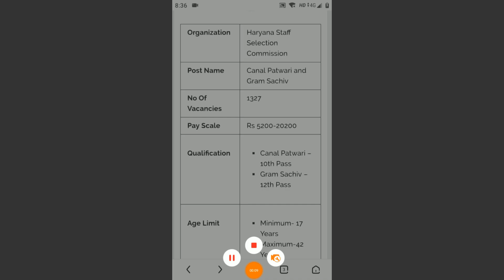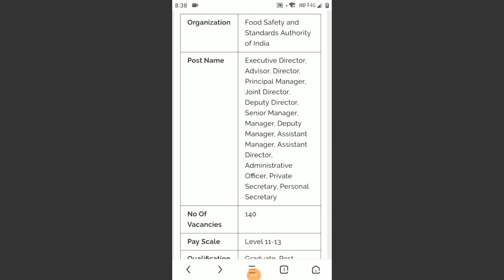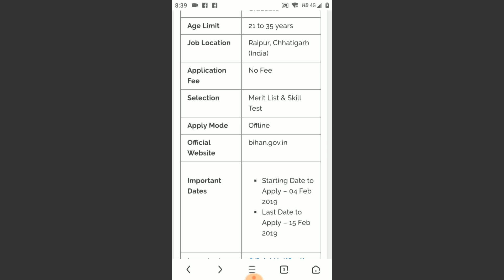Today’s Top 5 Government Jobs 2019 – 9 February 2019 की Sarkari Naukri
1dVsz4MD5tz3-usv4LW-LmvTBwWzpDhLZ/view